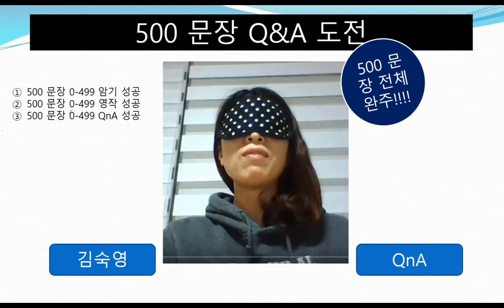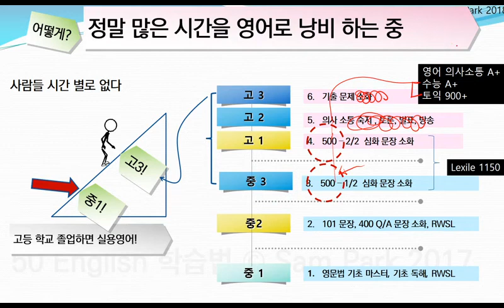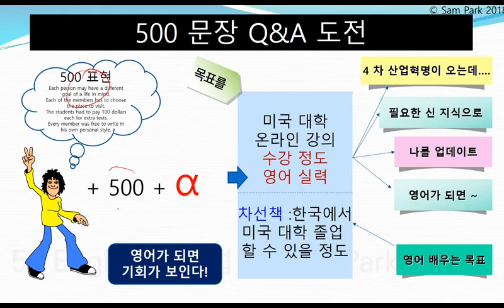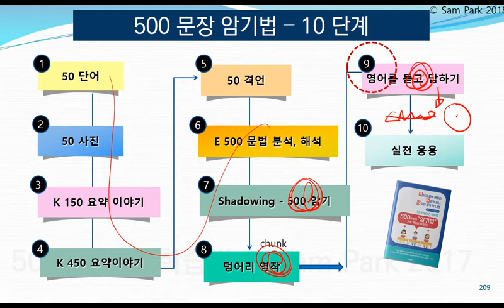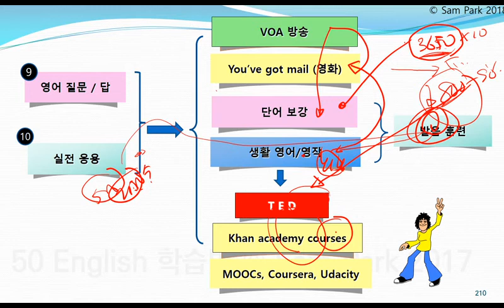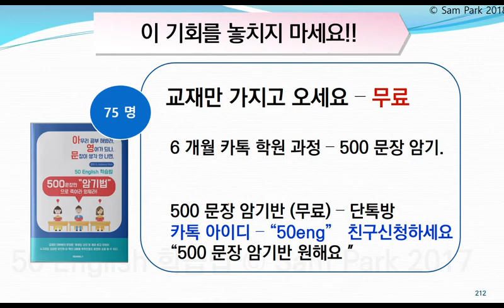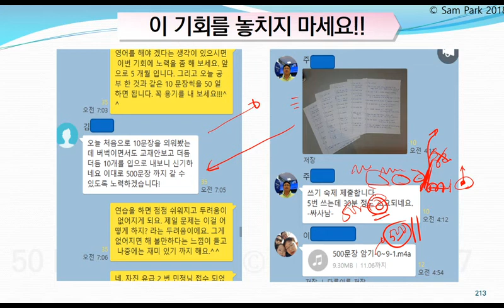김숙영 0 499 QNA ALL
카톡으로 500 문장 암기 하는 방법을 배우세요. 500 문장암기, 500 문장 영작, 500 문장 영어로 듣고 답하기를 하게 되면 여러분의 영어는 확실하게 자리를 잡게 됩니다. 교재만 갖고 오세요. 무료서비스 입니다.